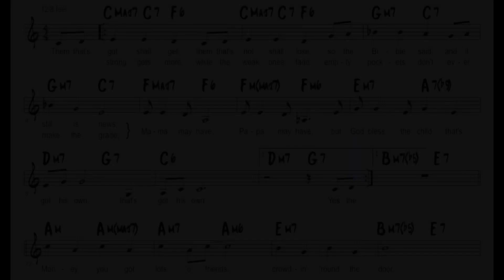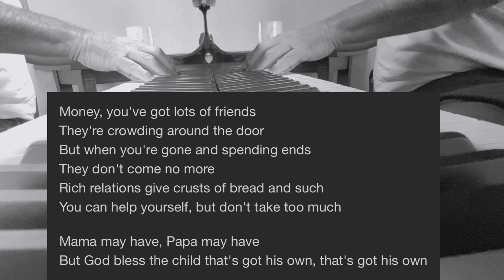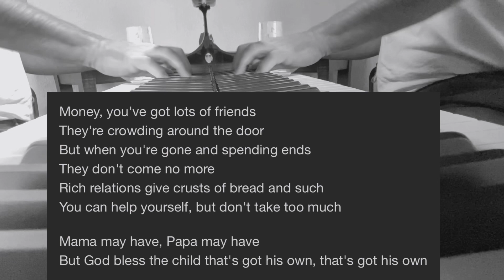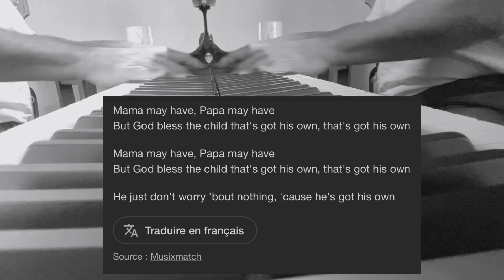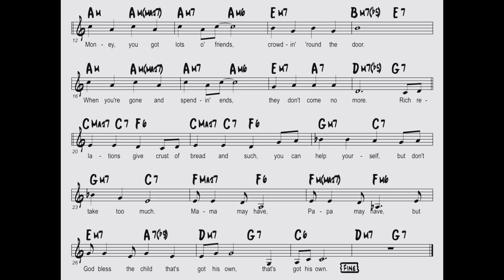God blessed that child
Billie Holiday a écrit les paroles après une dispute avec sa mère, Sadie, sur des questions financières. Quelques années plus tôt, Holiday avait prêté à sa mère des milliers de dollars pour ouvrir un restaurant et lorsqu'elle a eu besoin d'argent, Sadie a refusé de lui prêter de l'argent